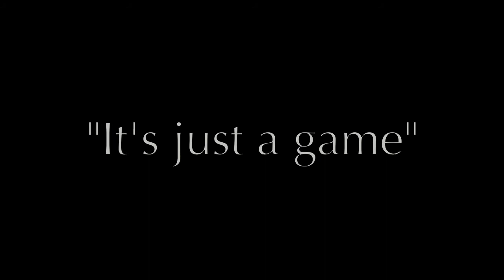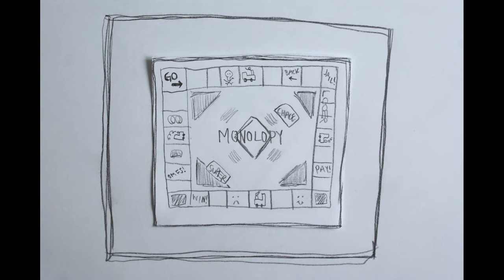Its Just A Game